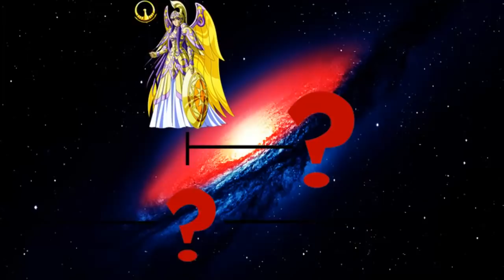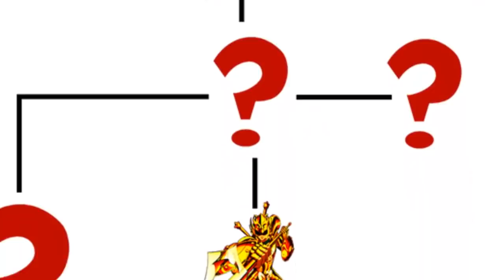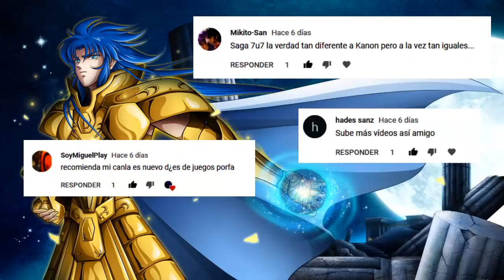Saint Seiya: ORGANIGRAMA del SANTUARIO #4 (El PATRIARCA) | Star Hill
Cuarta parte de la serie: ORGANIGRAMA DEL SANTUARIO. En esta ocasión hablamos del dirigente del ejército de Athena, así como de su representante en la Tierra, el Patriarca. ¿Cuáles son sus funciones? ¿Cómo se elige un sucesor? ¿Posee poderes especiales?

💥 STAR HILL 💥

📱📘 'STAR HILL MAGAZINE'

⭐⭐ SUSCRIPCIÓN ANUAL (Compra los 12 número de 2022 pagando solo 10)

 👉👉 IMPORTANTE: 👈👈

Si tu pago es con tarjeta no olvides agregar tu e-mail en el campo correspondiente. 😊😋

📌📌 Si deseas obtener la suscripción anual, pero ya tienes alguno de los números de este año, envía un correo a para especificar los números que deseas y te haremos el ajuste correspondiente en el costo total.

✅ CONTENIDO DEL VÍDEO:

00:00 Introducción
01:12 Funciones del Patriarca (aint Seiya)
02:14 Capacidades y Habilidades del Patriarca (Saint Seiya)
03:29 ¿Cómo se elige al siguiente Patriarca del Santuario? (Saint Seiya)
04:36 ¿Qué pasa si el Patriarca muere sin nombrar un sucesor? (Saint Seiya)

💥 OTROS VÍDEO DEL CANAL 💥

💥 OTROS MEDIOS 💥

Star Hill es un canal dedicado a Saint Seiya (Caballeros del Zodiaco) y al Anime en general, donde te presento Análisis, Curiosidades, Audiomangas, Resúmenes, Noticias, Mitología y mucho más.